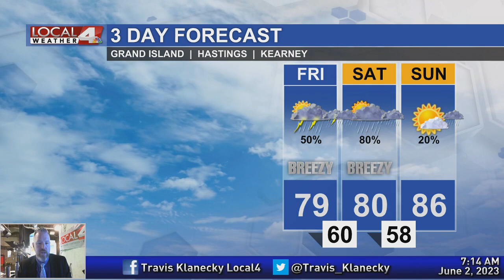June 2, 2023 Morning Forecast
Unfortunately, many of us missed out on the rain yesterday, but we do have two more decent chances the next couple of days going into the weekend.  Then comes a change in our weather pattern.